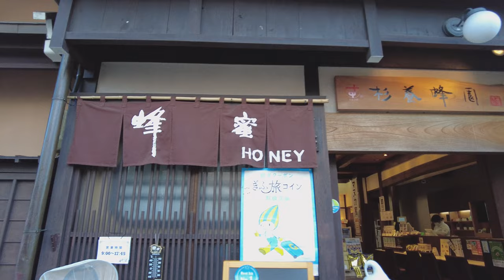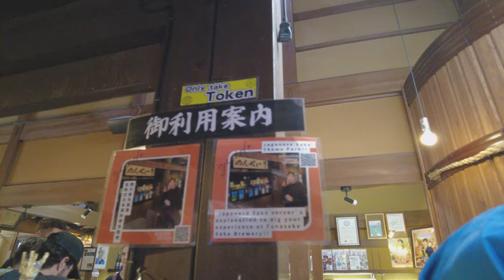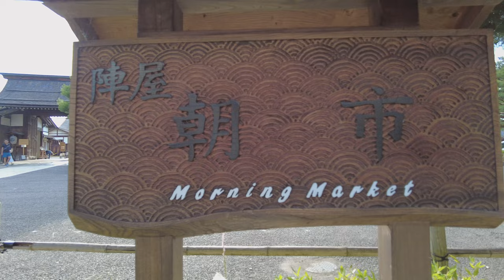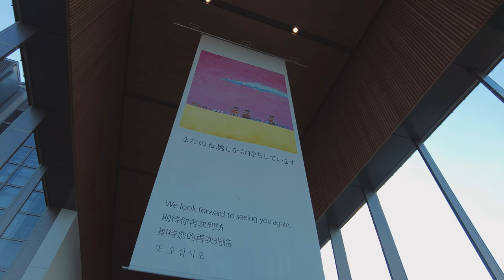Takayama city in Japan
I visited Takayama city.
Takayama is a mountain city in the Hida region of Gifu prefecture.
Wooden merchant houses dating back to the Edo period line the narrow streets of Sanmachi-dori, which retains the old townscape.
It is called Hida's Little Kyoto.